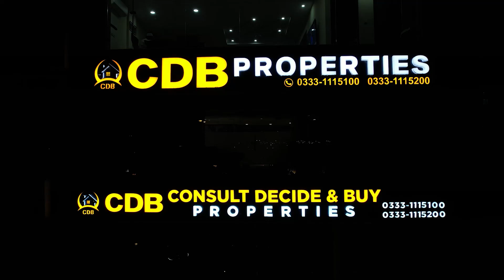2 Bed Luxury Furnished Apartment Facing Eiffel Tower | Live Tour | October 2024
↪ District One
↪ Lahore Smart City
↪ Lake City
↪ Al-Kabir Town
↪ Alnoor Orchard
↪ New Lahore City
↪ Zaitoon City
↪ BEMC